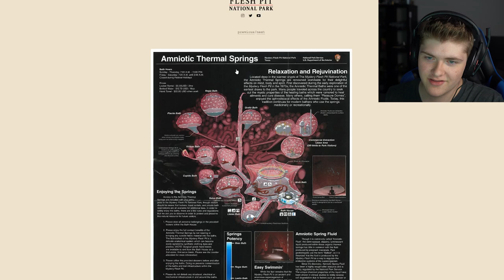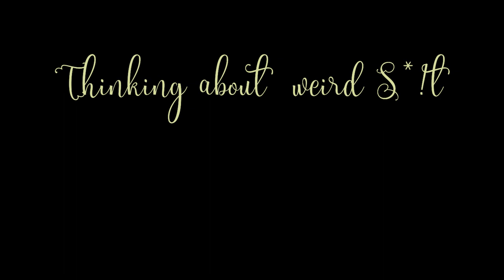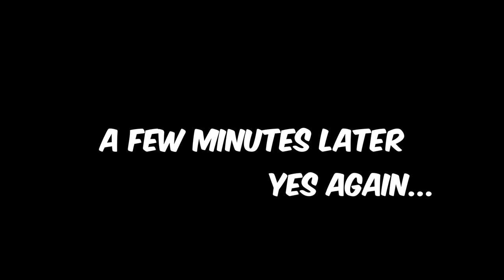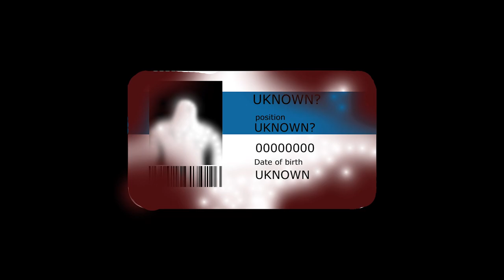Living Abyss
I'm in a pit of flesh...